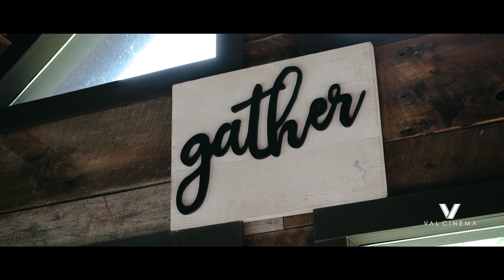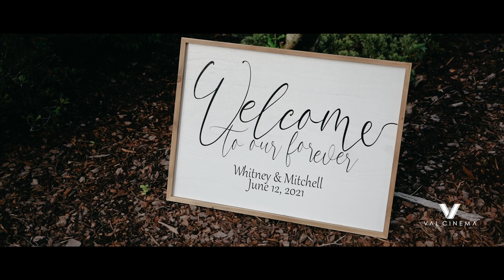ValCinema Weddings | Whitney & Mitchell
Whitney & Mitchell | Albertville, AL